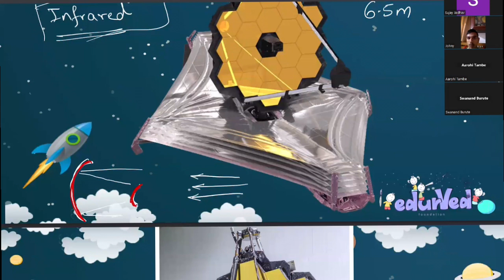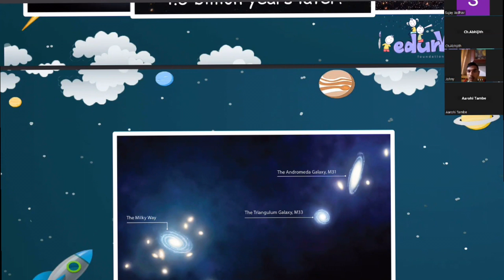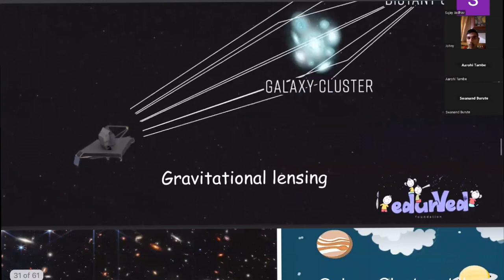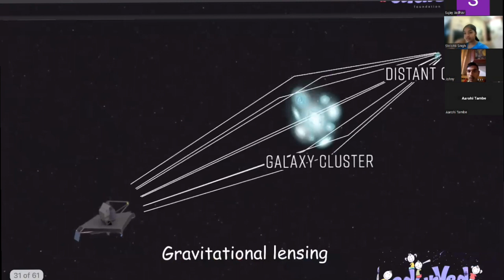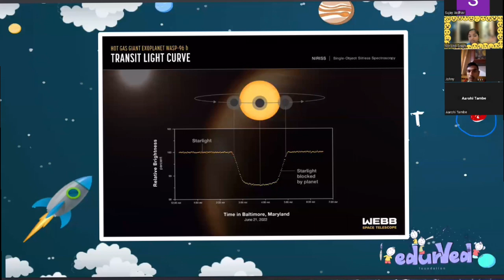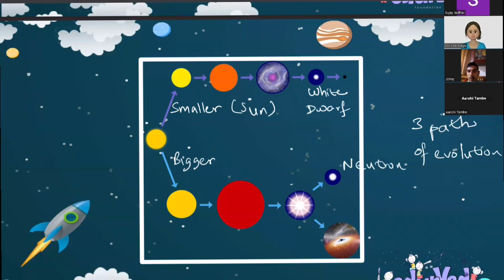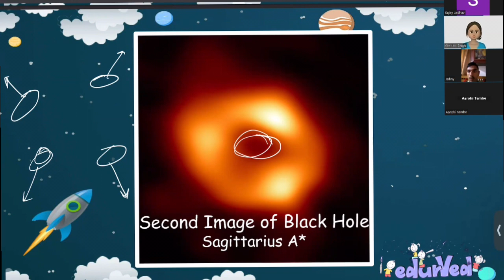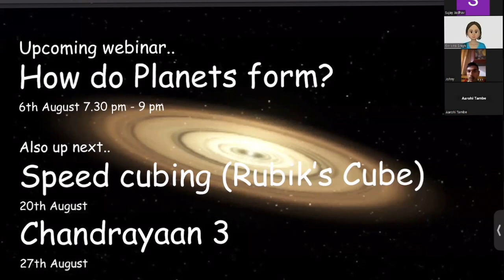Introduction to Astronomy through the eyes of JWST | NASA Webb | Sujay | Astronomy for beginners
The discussion in this webinar revolves around the images captured by the James Webb Space Telescope. We also discuss few images captured by other telescopes.

The aim of this webinar is to introduce the subject of Astronomy in a very simple way, trying to keep it as non technical as possible. This is intended for school kids and enthusiasts who want to start out on their cosmic journey.